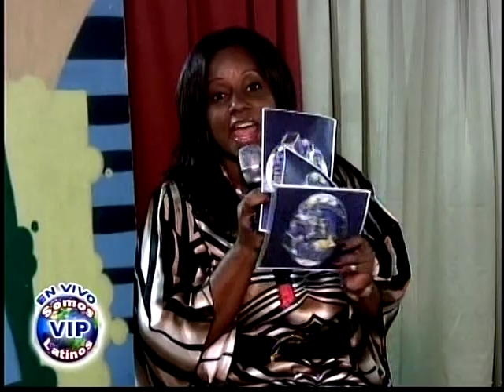Farandula VIP-9-4-10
Milimar Medina y su seccion de farandula en Somos Latinos VIP,una seccion diferente y objetiva.